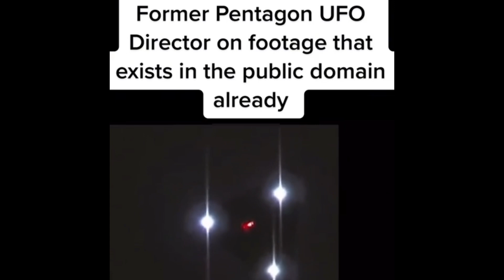Unidentified Flying Objects and other aerial phenomenon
Unidentified Flying Objects and other aerial phenomenon. UFOs, UAP,s!! Are we getting closer to a full scale invasion?